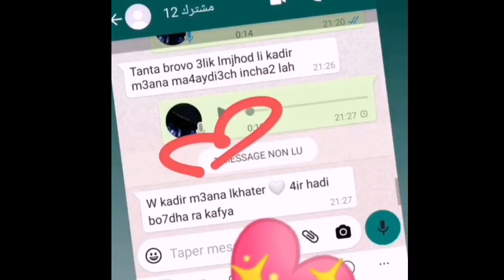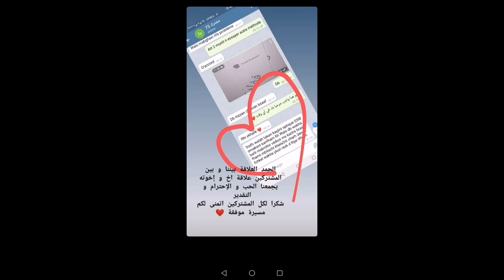إفتتاح المرحلة الأولى من التسجيل في دروس الدعم و التقوية بالنسبة لطلبة البيولوجيا و الجيولوجيا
إنطلاق دروس الدعم عن بعد الدورة الثانية s2  في الموديلات الأتية
biologie végétale
biologie animale
chimie organique
للمزيد من المعلومات المرجو التواصل عبر الواتس اب
 🛑 عدد المقاعد محدود
أثمنة رمزية